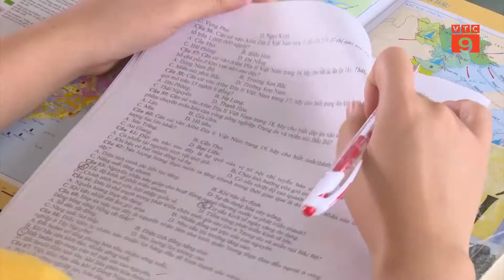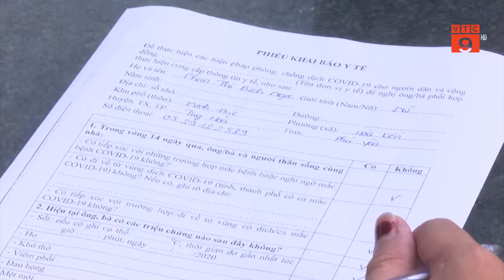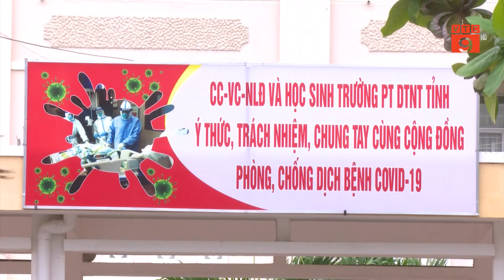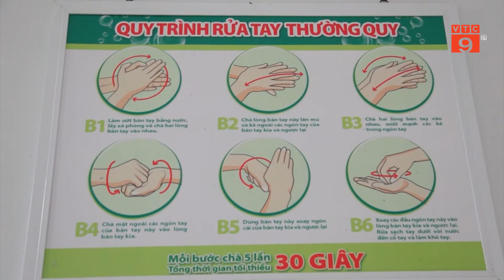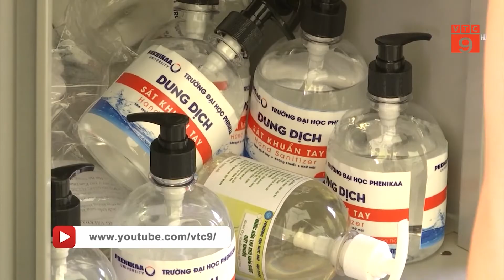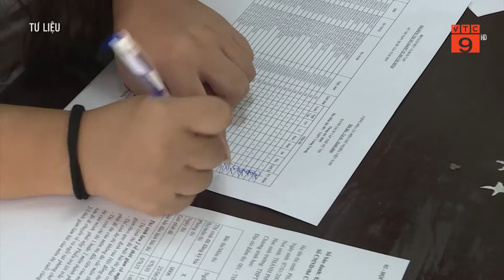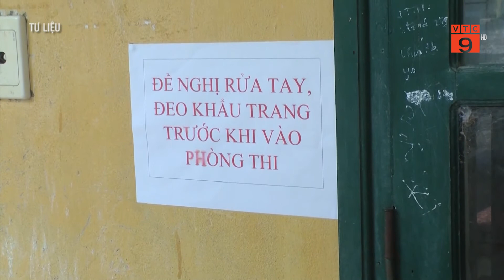TRONG QUÁ TRÌNH LÀM BÀI THI THÍ SINH CÓ BIỂU HIỆN HO, SỐT, KHÓ THỞ PHẢI LÀM GÌ?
VTC9 | TRONG QUÁ TRÌNH LÀM BÀI THI THÍ SINH CÓ BIỂU HIỆN HO, SỐT, KHÓ THỞ PHẢI LÀM GÌ?